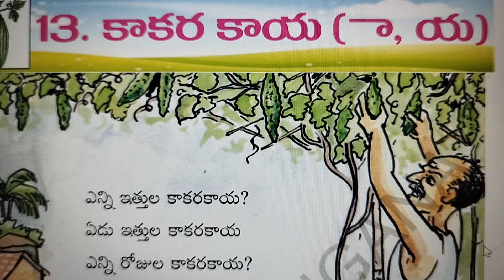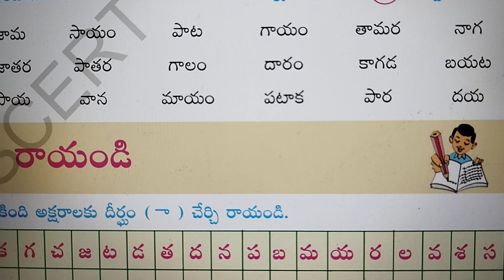1 St Std - 13. Kaakarakaya - First language Telugu -Telangana Govt